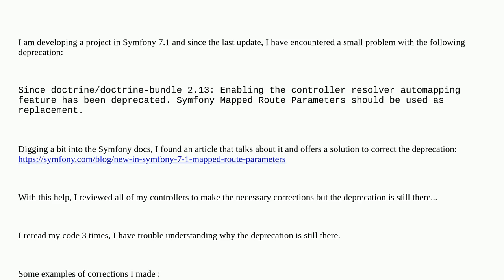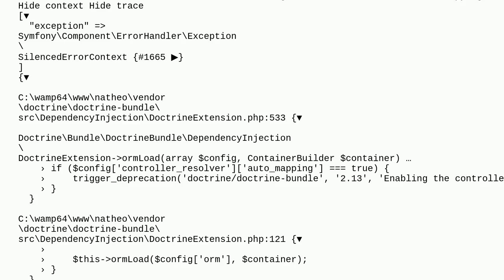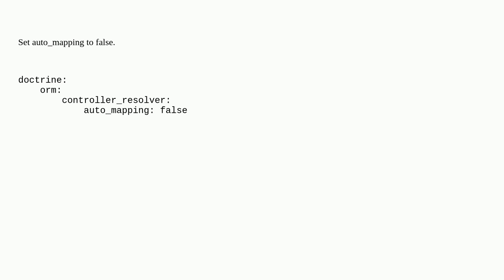Symfony 7.1 - Doctrine 2.13 automapping feature deprecation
A special thanks goes out to the community

  symfony7 doctrine symfony doctrine-orm